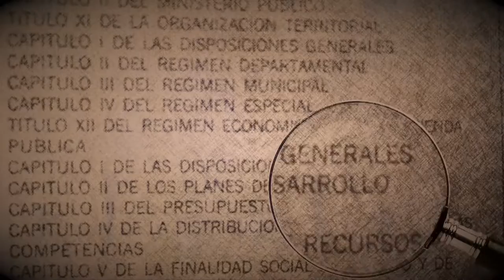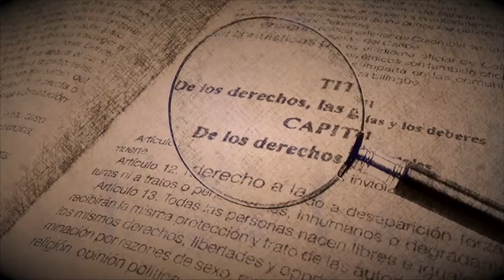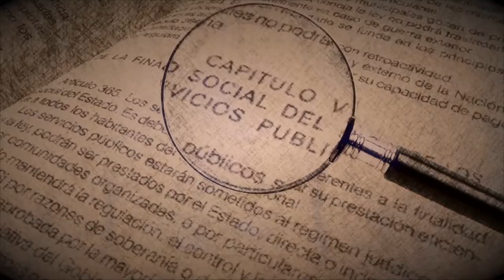AL DERECEHO. EMISIÓN 23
TEMA: DERECHO LABORAL